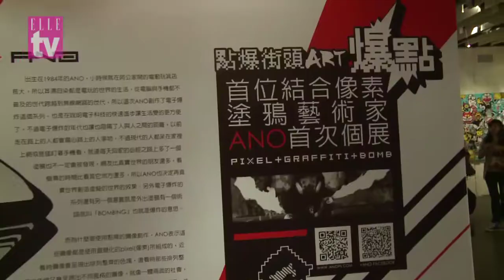ELLE TV10月專題@幼稚的力量-塗鴉藝術家ANO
因為家裡是開電動玩具間的緣故，ANO的作品擅長用"點陣圖"的樣貌呈現，而他的創作靈感也幾乎離不開電動，保有赤子之心，一直不斷玩下去的精神，讓ANO的作品在台灣和內地的當代藝術館大鳴大放！
妳也堅信人生應該保有『幼稚』嗎？